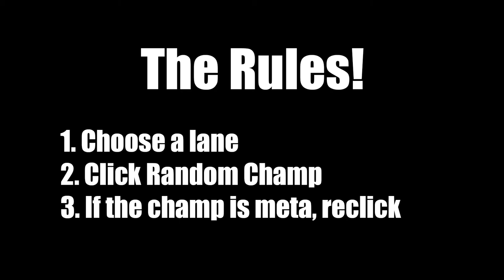Junglin' with Jinx - League of Legends Random Champ Select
Back once again! Lost motivation to upload, but im back!